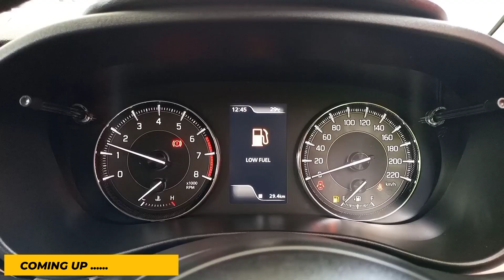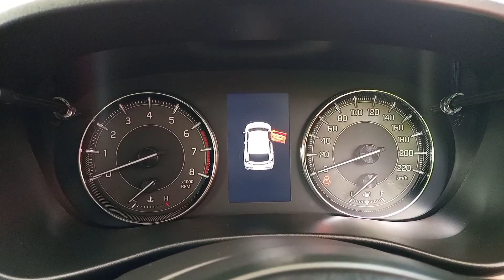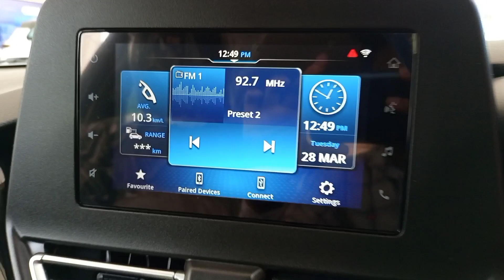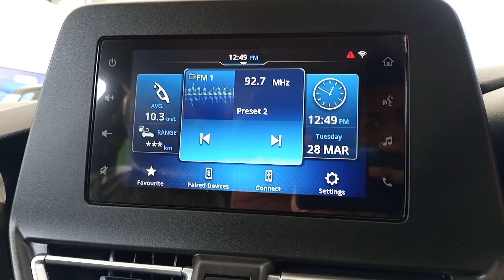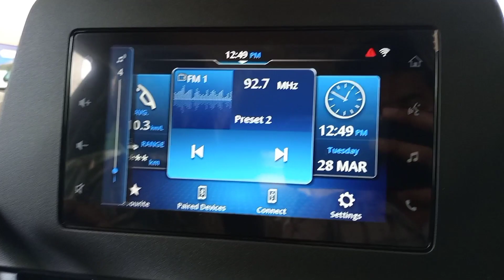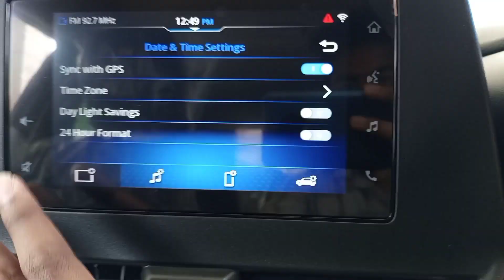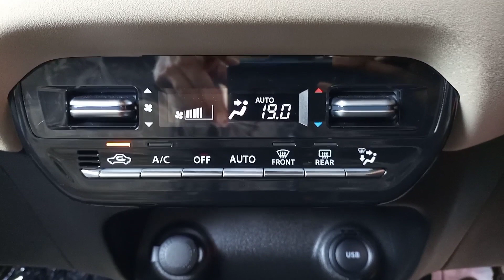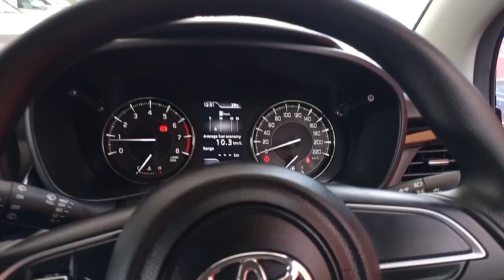Toyota Glanza G Variant 2023 | Detailed Review सिर्फ @8.58 Lakh ❤️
In this Video :
Hello Friends , Aaj ke iss video me main aapko Detailed Walkaround and Review dene wala hu Toyota Glanza G Variant 2023 ka Including Features and Detailed Specifications.

Contact Patni Toyota For Best deal :
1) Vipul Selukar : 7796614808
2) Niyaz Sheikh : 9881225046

Queries solve in this video :
1) Toyota Glanza G Variant 2023
2) toyota glanza 2023 model
3) toyota glanza 2023
4) toyota glanza 2023 base model
5) toyota glanza Facelift
6) toyota glanza g 2023
7) toyota glanza g infotainment system
8) toyota glanza details
9) toyota glanza detailed review 2023
10) toyota glanza review in hindi Mechanical Amaan Official
11) Patni Toyota Nagpur